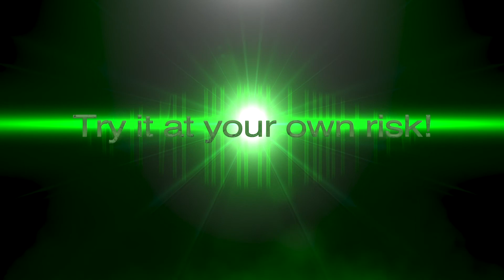Eating flying fish roe